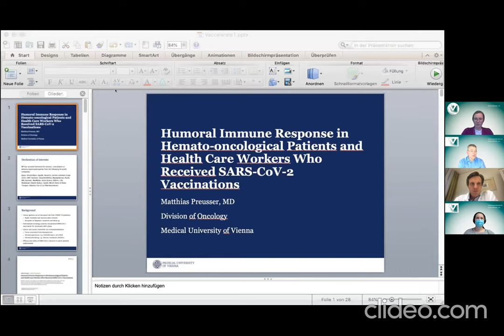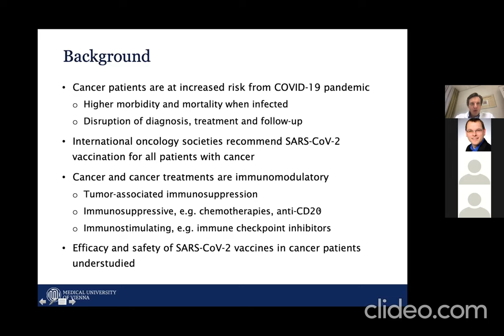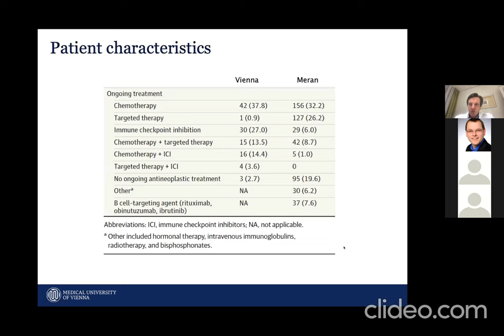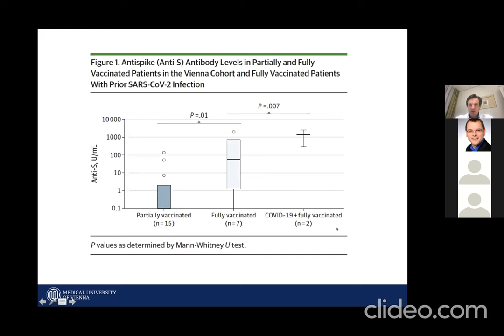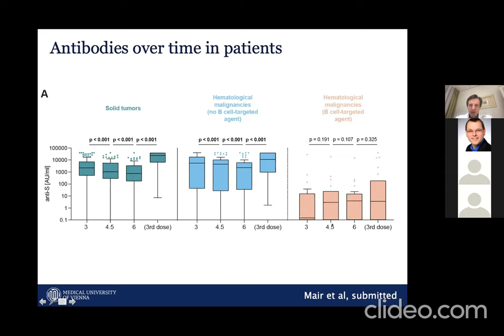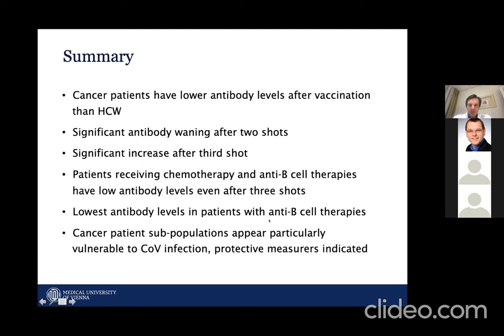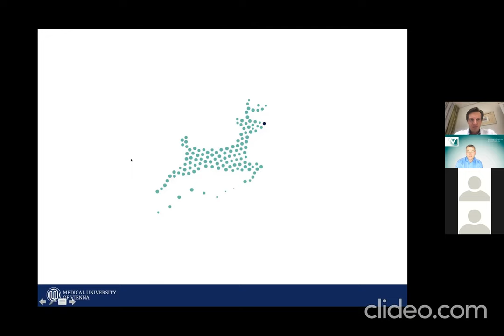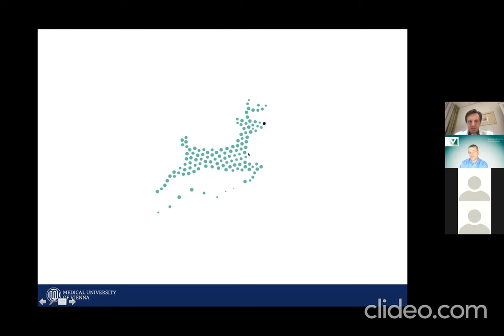VACCELERATE WEBINAR DECEMBER 16 2021: Humoral Immune Response in Hemato-oncological Patients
With Prof. Matthias Preusser, Medical University Vienna, Austria
Little is known about antibody development after SARS-CoV-2 vaccination in immunocompromised individuals, such as patients with cancer. The presented retrospective cohort study included two independent cohorts of patients who were treated for hematooncological diseases between October 2020 and May 2021. Serum samples were collected from patients who were treated for cancer and a control group of HCWs, all of whom received SARS-CoV-2 vaccination. Total anti–SARS-CoV-2 nucleocapsid and antispike protein antibodies were measured retrospectively.
In this cohort study of patients with hematooncological diseases and a control group of HCWs, antibody levels were compared and differences in seroconversion in specific subgroups were analysed. An outlook on ongoing follow-up projects will be provided.
VACCELERATE, the EU funded clinical research network for the coordination & conduct of COVID-19 vaccine trials is looking forward to hosting this webinar.

Presenter: Prof. Matthias Preusser
Moderator: Prof. Oliver A. Cornely
Organizor: VACCELERATE (Coordinator: Prof. Oliver A. Cornely)

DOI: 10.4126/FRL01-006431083